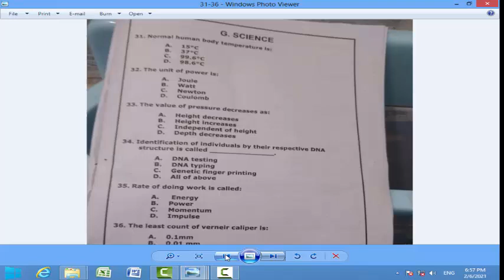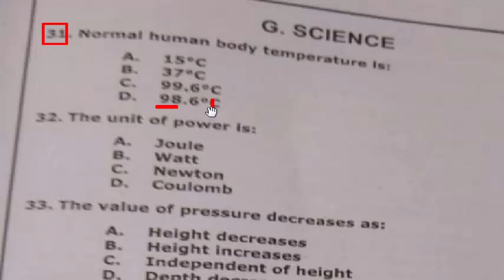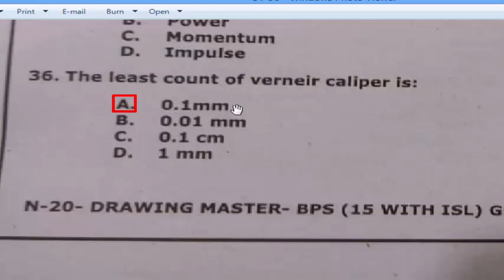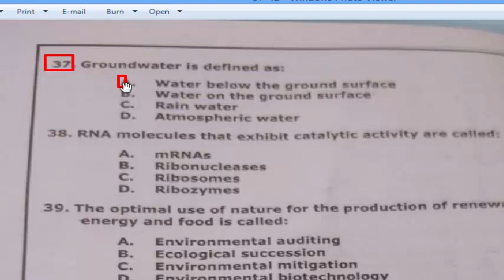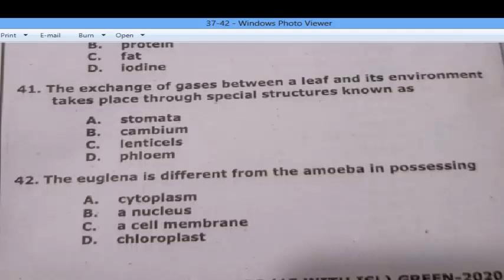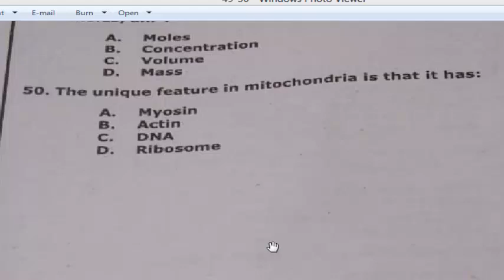DM today paper 06-02-2021 : English part - 02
DM today 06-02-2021 NTS paper